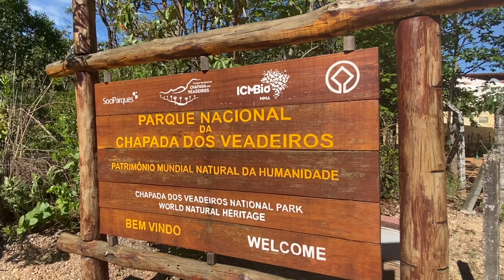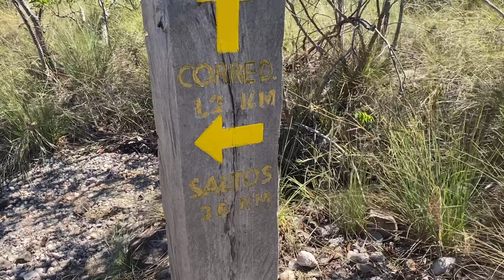Parque Nacional da Chapada dos Veadeiros